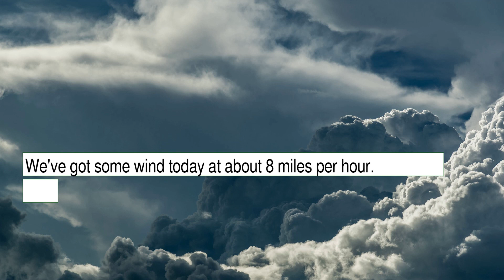Weather Forecast for Friday December 24, 2021 in Queens, NY